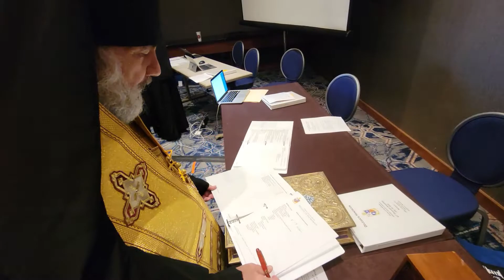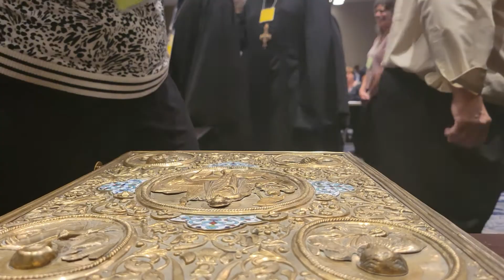61st DOM Assembly - Nomination & Election of Bishop DANIEL